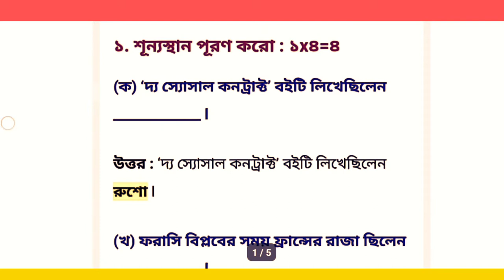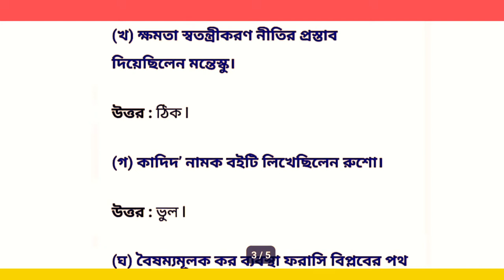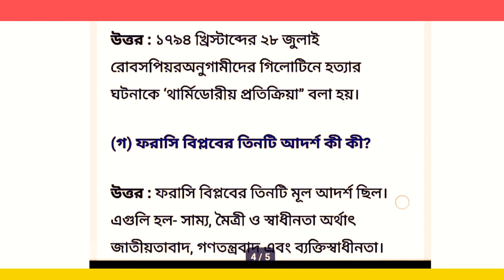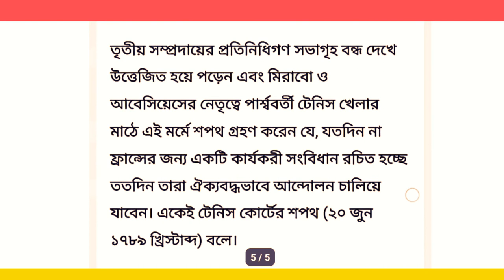Class 9 History Model Activity Task Part 9 January 2022।model activity task class ix history january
2022  সালের নবম শ্রেণির মডেল অ্যাক্টিভিটি টাস্ক সম্পূর্ণরূপে সল্ভ করা আছে // নিচে তার লিংক দেওয়া আছে

Class 9 History Model Activity Task new january 2022
New model activity task class ix history January 2022
Class 9 Bengali Model Activity Task January 2022
 Class 9 English Model Activity Task Part 9 January
 History model activity task class 9 new january
Class 9 Physical Science Model Activity Task Part 9 January 2022
 Class 9 Life Science Model Activity Task Part 9 January 2022
Class 9 Mathematics Model Activity Task Part 9 January 2022
 History model activity task class ix